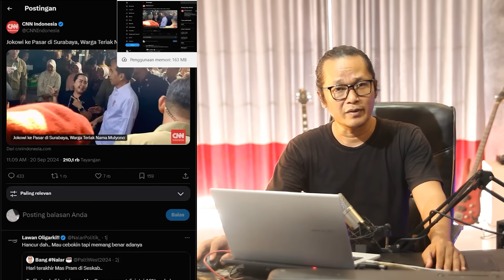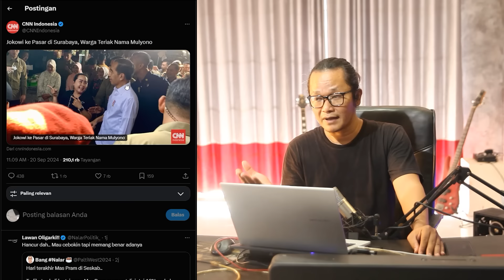HADIAH JELANG LENGSER!!WARGA TERIAK NAMA MULYONO DEDEPAN JOKOWI!?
diluar dugaan dikala akan purna tugas,warga malah seperti ini dan baru-bari ini ada video bahkan ketika blusukan warga teriak nama mulyono itupun didepan presiden jokowi langsung,nah pertanda apakah ini??